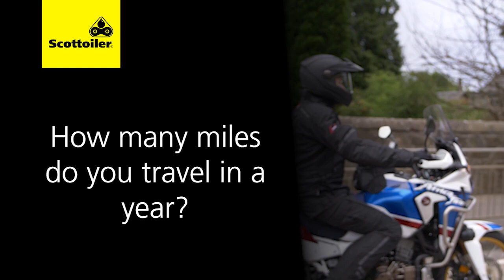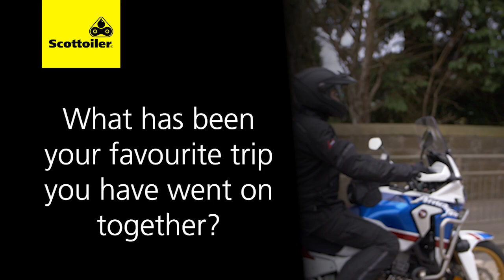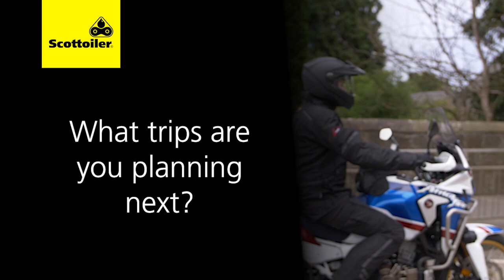It's Riding Time - Interview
We caught up with It's Riding Time a few weeks ago. They visited our HQ while on a trip around Scotland. We chatted their current bikes, how the channel started and their favourite trips!